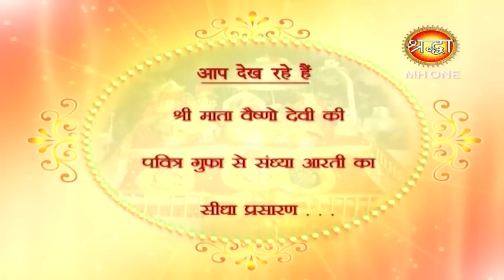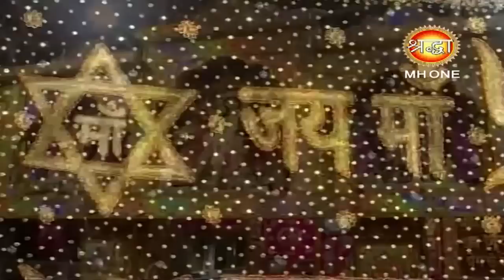माँ वैष्णो देवी सांय आरती || Vaishno Devi Evening Aarti || 06 March 2019 || Shraddha MH One